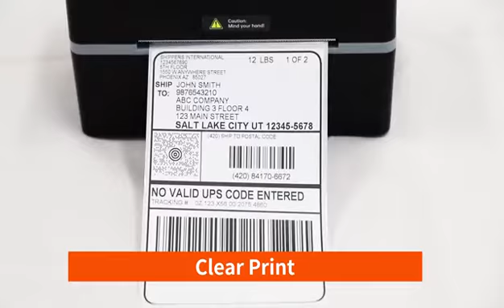MOIPO Thermal Shipping Label Printer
Fastest Industrial Thermal Printer with Warranty.
Join us. to grow with gather.